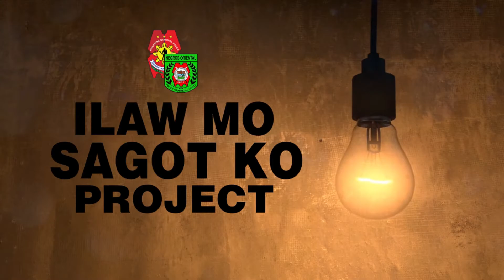Ilaw Mo Sagot Ko - Eugenita Cuevas, 48 years old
On February 24, 2021 at 4:00PM, Team PCADU led by PLTCOL RULLY M LAURON, Chief PCADU under the direct supervision of PCOL BRYANT B DEMOT, Provincial Director, conducted installation of solar lights thru " Ilaw Mo Sagot Ko" project of NOPPO in the house of Eugenita Cuevas, 48 years old of Barangay Bagacay, Dumaguete City.